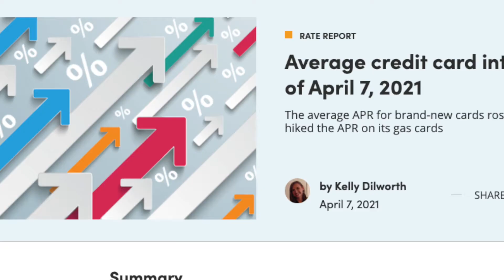Credit Cards vs. Lines of Credit : Business Financing 2021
In this video, I am going to discuss two very different lending products, Business line of credit, and Business credit card.
I am going to cover, How hard of a process is it to obtain, What is the appropriate use for each, and the advantages and disadvantages of both.
Both the line of credit and the credit card are useful tools if you use them correctly.

In the world of finance, there are many many examples of business credit cards, Chase, capital one, American Express, bank of American, and more including from a local bank. They all have similar terms and rewards.

 A credit card is mostly dependent on your personal credit score and the average interest rate is 16.15%. This high rate is because of the riskiness of the product. There is no collateral or anything to repossess if you stop paying, but you do sign a personal guarantee on most of these cards, so they may be able to take personal assets in some cases.

A line of credit will be more involved with additional paperwork, such as tax returns, personal financial statements, or internally prepared financial statements. They will also most of the time require a business guarantee, as well as, a personal guarantee. These also usually have a security agreement securing the assets of the business in case of default.

The best uses for credit card purchases are things that you intend to pay off in the month. Gas, utilities, some inventory, and other small value transactions are best suited for this use.

Lines of credit are more useful for purchases that you are going to pay off over the next year. This would also be used for timing differences from the time you buy your product to the time you sell, in the situation you have employees that need paid but their wages are paid by the services they provide.

A line of credit can also be a  buffer to your checking account. It can be used in case you overdraft your account by writing a check higher than your balance, or. It can be taken from as needed, such as a good deal on a product you were going to buy anyway.

Lines vs. credit cards

Like personal credit cards, Business credit card terms are very similar. Each one has a grace period  which means anything you but today you don’t start paying for until 30-45 days later. No interest is accrued, or charged during this time.

The Line of credit is different in the fact that the day you charge your purchase or advance the line, you begin to owe interest, or in banking terms, it begins to accrue. From that first dollar to the max credit amount, you will pay interest from day one.

That is hard to imagine anyone not taking a credit card, but the important thing to remember is that while you love that free cash back or airline miles. The vendor, or your supplier is charged a fee to process your credit card.

They are not legally allowed to pass that fee on to you, so they have to take a hit on the price of the item. But Nick, why don't they just increase prices to compensate, good question. But they also have to worry about you going to another supplier that may be able to give you the same product cheaper.

It is a delicate balance with keeping prices high enough to make a profit, but not too high to drive away demand.
All of those signs that are along the highway giving a discount for using cash, that is them avoiding this fee.

I actually suggest that most small businesses have both and utilize them in the best possible way to maximize benefits. If you can purchase from a supplier with a credit card and get the cash bonus do it. Then in 30-45 days if you are not able to pay it back, advance the line and pay off the credit card. You may pay some interest until your product sells, but it will be much less than the 16% on the credit card.

One thing to remember is that debt is not inherently good or bad, it is only a tool. Like a hammer it can either build a building, or tear it down. But it all depends on how you use it.